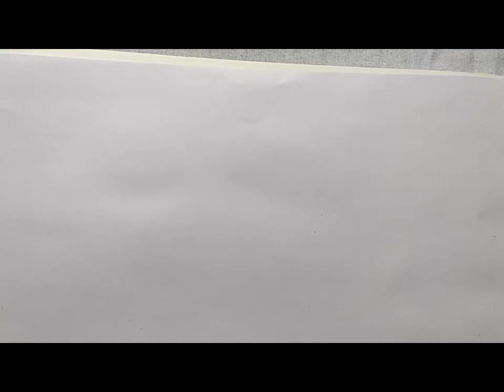republic day drawing